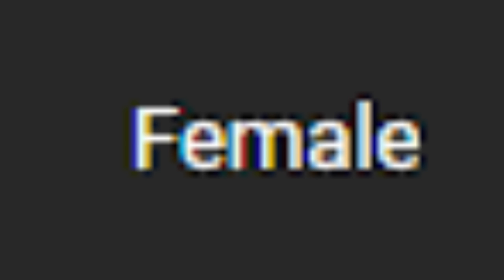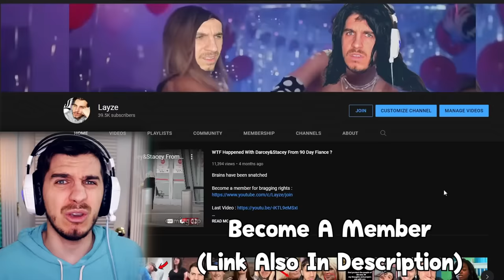Tik Toks ONLY GIRLS Will Understand BUT Im A Guy...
EXPLAIN THE CHAIR THING NOW!